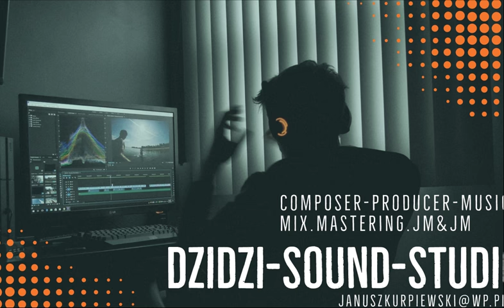Janusz Kurpiewski-Odnależć szczęście JM&JM Sound Studio.DANCE -POP 2020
Disco 2020   DZIDZI.-JK Janusz Kurpiewski .
Utwór  jest mojej produkcji aranżacji i tekstu.Napisałem go w rytmie DISCO powinien się wam podobać.

Systematycznie będę dodawał na swój kanał swoje  piosenki zachęcam do słuchania.
DISCO-POP-ROK Muzyka dla wszystkich o wszystkim. DziDzi.-Jk

tel; 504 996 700 Menagment